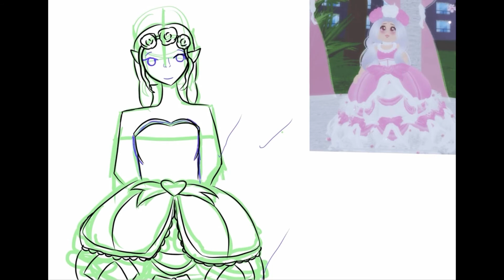Valentines Special ✨🌸🤍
S u b s c r i b e  t o  m y  f r i e n d s :
LexiSlimes

Frankie Doodles

Apps i use to edit:
Kinemaster
Video star
Filto

Apps i use to draw:
I bispaint x
Procreate